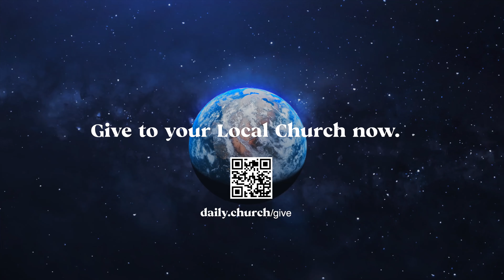Encountering God's Presence - Luke 2 - DAILY.church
SERMON TITLE: Encountering God's Presence - Luke 2 - DAILY.church

The Daily Church exists to help people know JESUS, Find FAMILY, and Discover their PURPOSE. We are looking forward to meeting you, see you this SUNDAY.

KNOW GOD IN 4 STEPS:

1. LOVE
God loves you and has a plan for you. The Bible says, “God so loved the world that He gave His one and only Son, Jesus Christ, that whoever believes in Him shall not die, but have eternal life” (John 3:16).

2. SIN
We are sinful and separated from God. We have all done, thought or said bad things, which the Bible calls “sin.” The Bible says, “All have sinned and fall short of the glory of God” (Romans 3:23).

3. JESUS
This is the good news: Jesus died in our place so we could have a relationship with God and be with Him forever. “God demonstrates His own love toward us, in that while we were yet sinners, Christ died for us” (Romans 5:8). But it didn’t end with His death on the cross. He rose again and still lives! “Jesus Christ died for our sins. … He was buried. … He was raised on the third day, according to the Scriptures” (1 Corinthians 15:3-4). Jesus is the only way to God. Jesus said, “I am the way, and the truth, and the life; no one comes to the Father, but through Me” (John 14:6).

4. PRAY
Pray to receive God’s forgiveness. Praying is simply talking to God. He knows you. What matters is the attitude of your heart, your honesty.

Pray a prayer like this to accept Jesus as your Savior:

“Jesus Christ, I am sorry for the things I have done wrong in my life. Thank you for dying on the Cross for me, set me free from all my sins and forgive me today. Please come into my life and fill me with your Holy Spirit. Be with me forever. Thank you Jesus!”

DID YOU PRAY?

Beliefs
We believe God exists, his only Son is Jesus Christ, and his Word is the Bible. We believe people are saved and lives are changed by the grace of God through faith in Christ. We believe God gives new life to all who have faith in Jesus by sending his Spirit to be in them.

Great Pastors in Christianity, Top Pastor, Top Pastors, Best Pastor, Best Pastors
Billy Graham, Joel Osteen, Rick Warren, Charles Spurgeon, Charles Stanley, Andy Stanley, David Wilkerson, David Jeremiah, Nick Vujicic, Brian Houston, steven furtick, Chuck Smith,

Great Churches in Christianity, Top Churches, Top Church, Best Church, Best Churches
Hillsong Church, Jesus Culture, Hillson Worship, Elevation Church, Elevation Worship, Calvary Chapel,

Great Worship in Christianity, Top Worship, Best Worship

Who is DAILY CHURCH
I’m Pastor Jordan,
“I believe when you know Jesus everything changes!  Your Dream + Our Dream = God’s Dream.  I started DAILY.church because in the bible I read that the early church in the Book of Acts was a growing Church that met daily and daily people were being saved. I long to see that continue in this generation and every generation. Today, we can connect daily from anywhere in the world because the internet gives us the ability to communicate like never before in the history of mankind.  I believe Jesus started a Church that will never be stopped.  Jesus is leading, guiding, and growing his church and adding people to it daily.  The Mission of the DAILY.church is simple, it’s to help people KNOW JESUS and MAKE JESUS KNOWN.  Jesus gave us a Mandate to fulfill, to take the Gospel of Jesus to all Nations, and every Person. The more I live my Christian life, the more I realize that Jesus never called us to walk alone, but in community with each other.  Together, we are the Church, we are stronger, we are resilient, we are victorious and together the Holy Spirit will move powerfully in our lives, daily!  When you join the DAILY.church you are not just joining a Building or a Religion. Instead, you are joining a Jesus Movement, made up of other diverse, committed, passionate Believers like me and you. Will you belong to our community? There is a place for you here at DAILY.church.